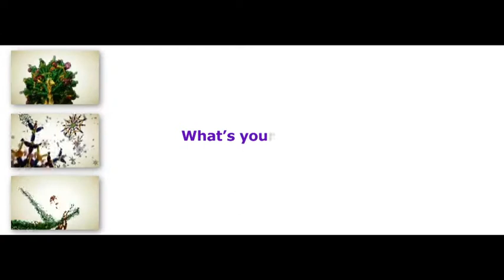Module 4 UK Magnificent 7